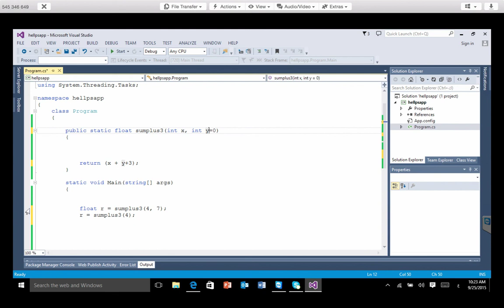optional para function تعلم برمجة سي شارب الدرس 24| الدوال